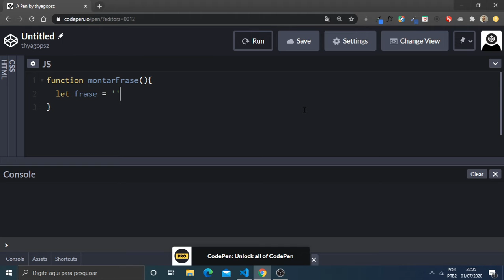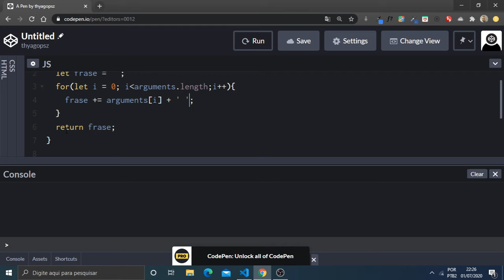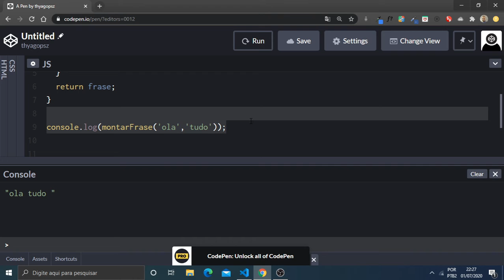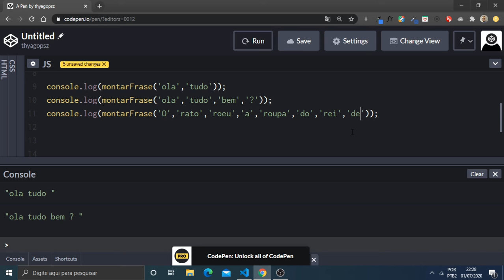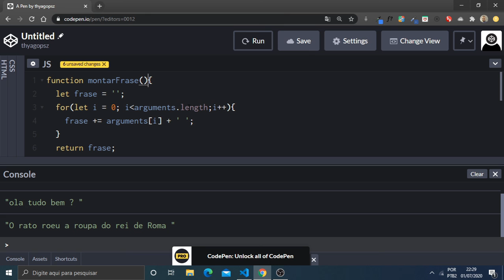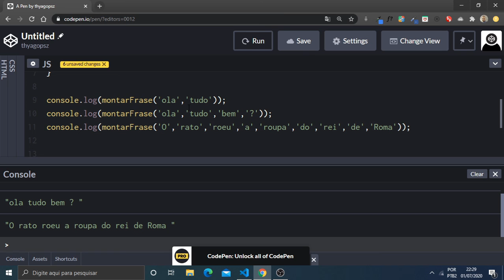Já Sei JS ? - Parâmetros dinâmicos para funções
Fala programadores , tudo na boa?.
Javascript é legal demais sô , olha só o que ele nos deixa fazer.